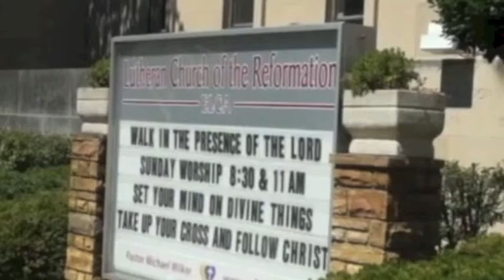Sicilia pide a EEUU presionar a Calderón para que apruebe la Ley de Víctimas en México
El poeta mexicano Javier Sicilia, que lidera la Caravana por la Paz, pidió al Gobierno de EE.UU. que presione al Presidente mexicano, Felipe Calderón, para que apruebe la Ley de Víctimas que vetó y devolvió al Congreso en julio.

Fuente: EFE